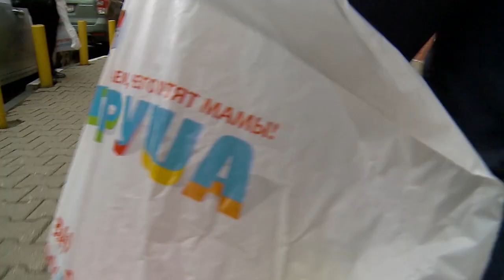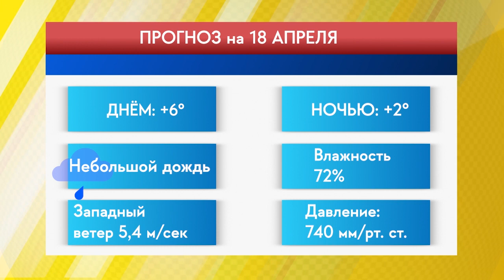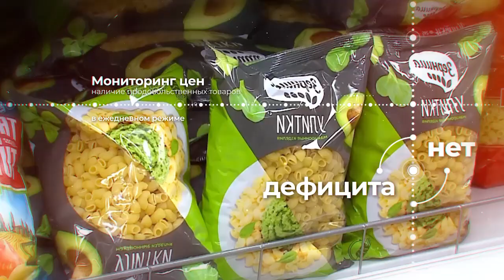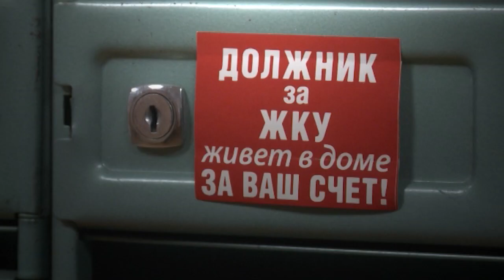Информационная программа «День» от 17 апреля 2020. Первый мытищинский(12+)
Информационная программа «День» от 17 апреля 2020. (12+)